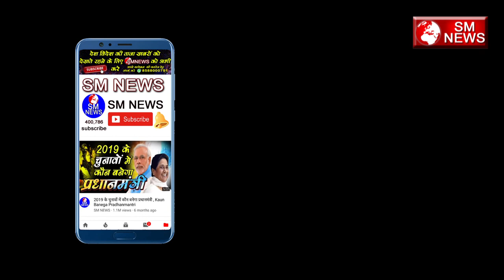भक्त भी उतरने लगे नौकरियां मांगने